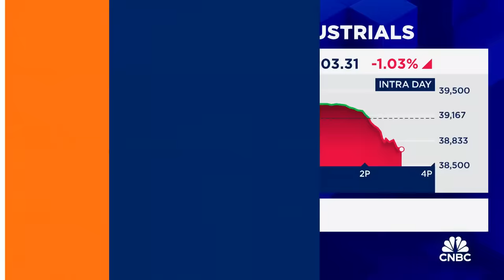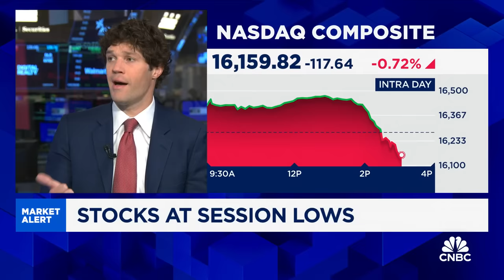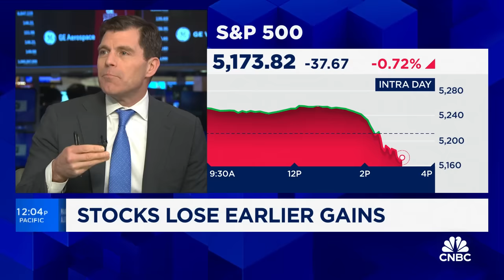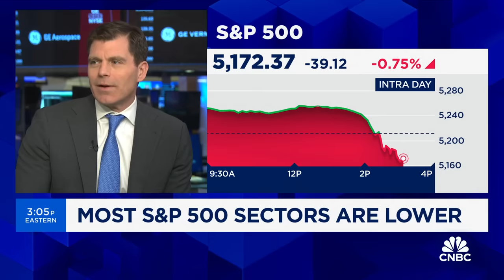The market pullback is opening opportunities in small caps, says NFJ Investment's John Mowrey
John Mowrey, NFJ Investment Group CIO and senior portfolio manager, joins 'Closing Bell' to discuss market reaction after the Fed's latest statements leaving investors unsure about rate cuts.